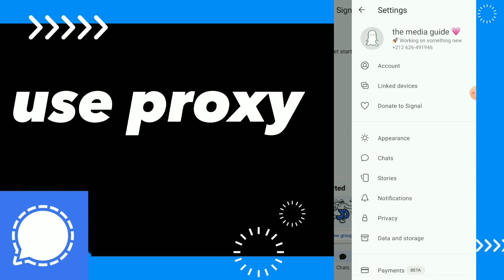How To Use Proxy on Signal App